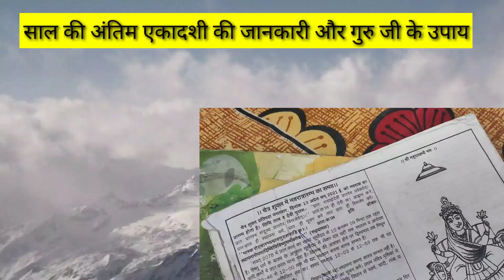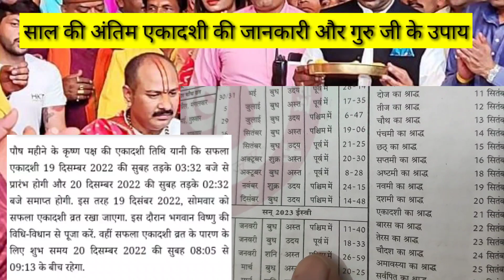ग्यारस कब की है 19 या 20 दिसंबर,सरल उपाय मनोकामना पूर्ति कष्ट निवारण के प्रत्येक व्यक्ति करे प्रदीप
प्रदीप मिश्रा जी के एकादशी के उपाय बताइए 19 दिसंबर एकादशी प्रदीप मिश्रा जी सीहोर वाले बाबा की कथा श्री ताप्ती शिव महापुराण कथा प्रदीप मिश्रा जी की शिव और शिव महापुराण प्रदीप मिश्रा जी रुद्राक्ष वाले प्रदीप मिश्रा जी सीहोर वाले बाबा के ऊपर एकादशी ग्यारस कब की है बताइए

X

0

Description